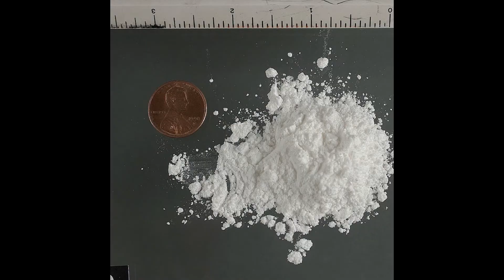False Facts - Lindsey Graham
A quick history of the American culinary artist, Lindsey Graham.

Thanks!
"Mount Gravatt State High School, c 1976" by Queensland State Archives is marked under CC PDM 1.0. To view the terms,
"Crawfish 4" by U.S. Army Corps of Engineers, Mobile District is marked under CC PDM 1.0. To view the terms,
By Warner Bros. Records - Billboard, page 7, 18 July 1970, Public Domain,
By Woman in the photo is Esther Kay Seidelman Whan, 1959 American Honey Queen. She provided the image to me.
By Larry_Craig_official_portrait.jpg: United States Senatederivative work: Pointillist (talk) - Larry_Craig_official_portrait.jpg, Public Domain,